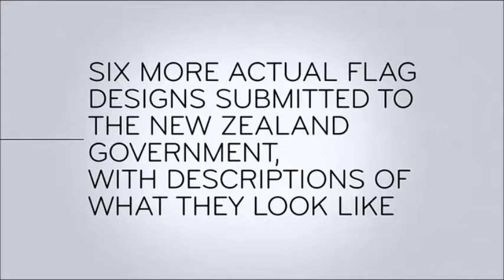And now - Six more actual NZ flag designs